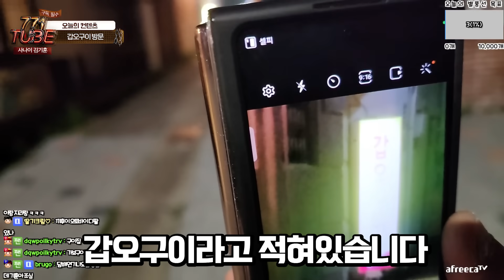유튜브 접은 햄벅이 충격근황